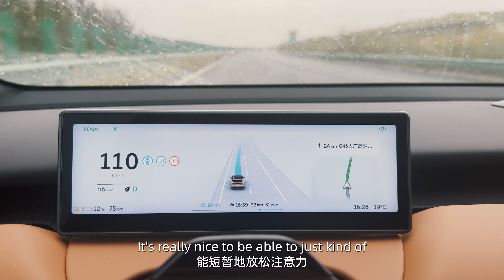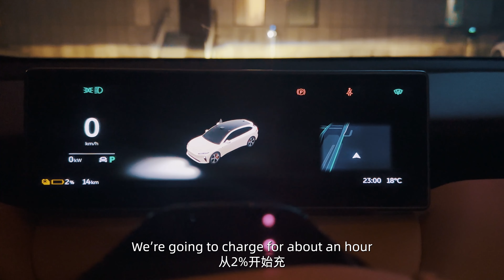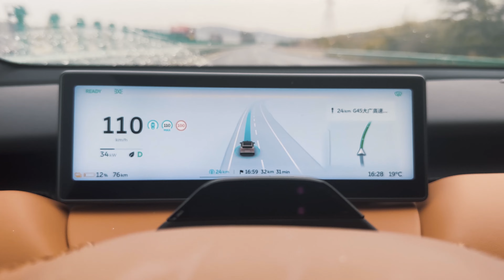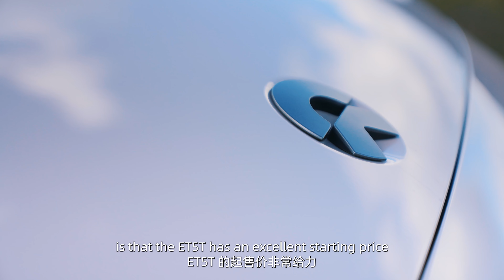NIO makes a fake touring wagon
Though it has a somewhat touring or shooting brake body type, the NIO ET5T (was officially called ET5 Touring) doesn't feel like a real touring car. So we took a long trip to see.